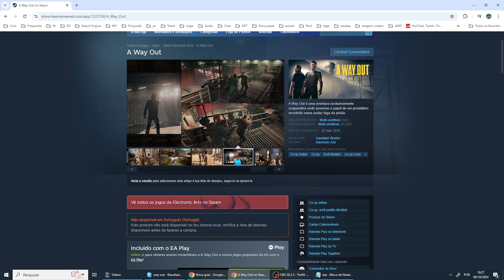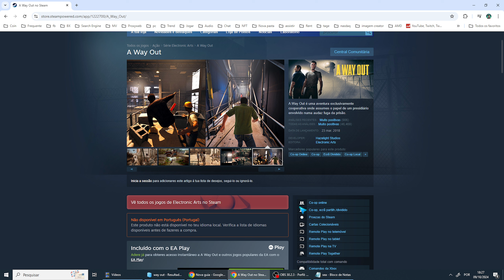A Way Out da Pra Jogar de 2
Se você tiver mais alguma dúvida sobre A Way Out da Pra Jogar de 2 esse vídeo é pra você.